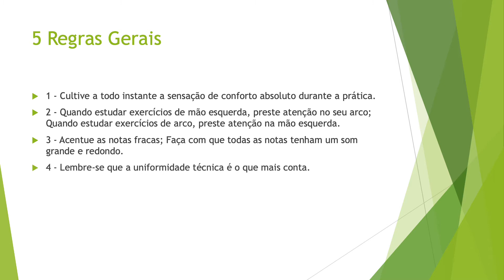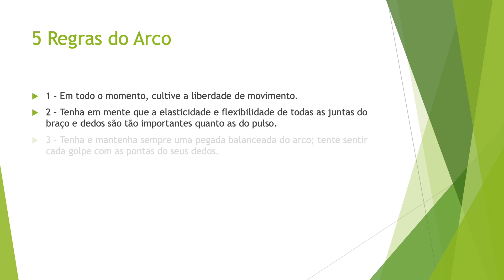Regras para execução do Daily Dozen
Assista e repita silenciosamente as regras e tente se lembrar de todas durante o estudo do Daily Dozen